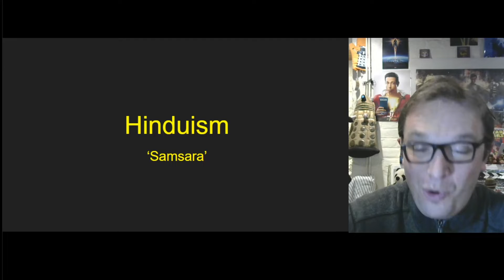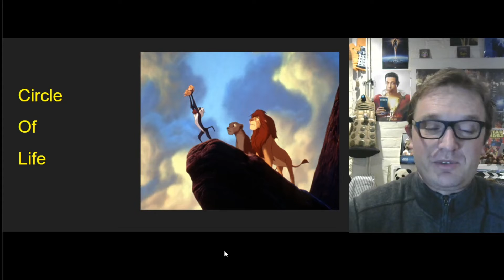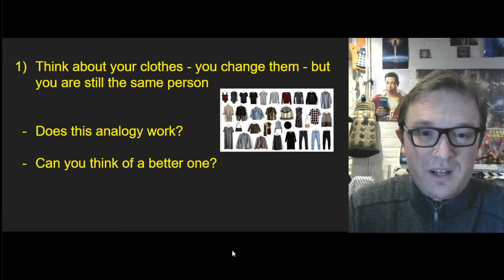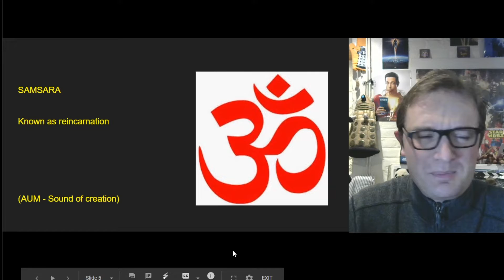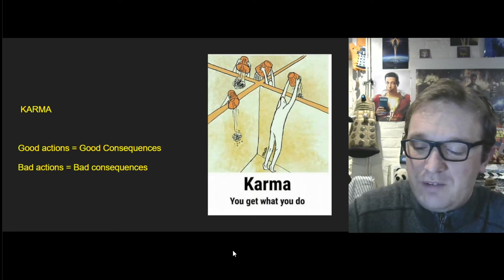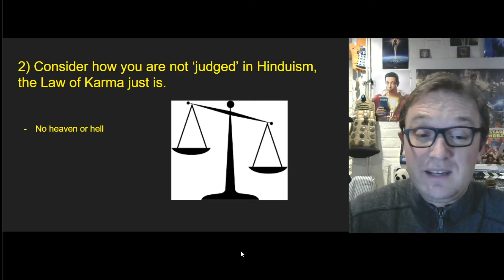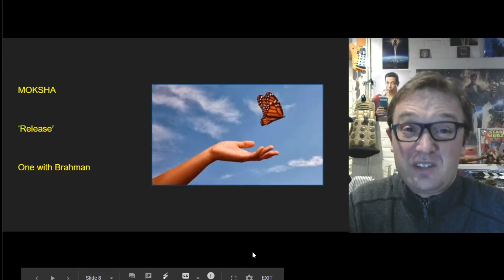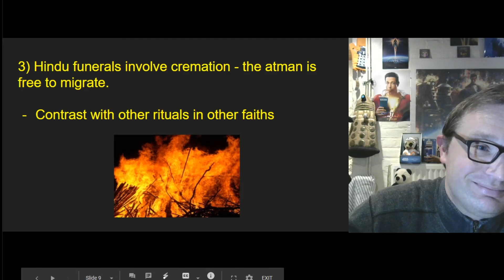Hinduism: Samsara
Samsara is a core idea in Hinduism and involves the journey of the atman from one being into another.  If you are a fan of 'The Lion King' you probably know more about samsara then you realise!